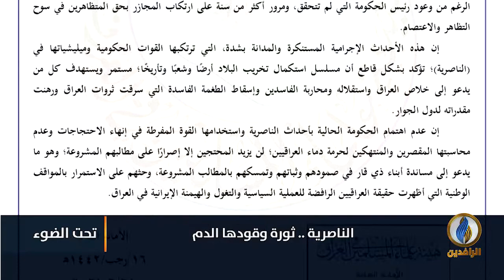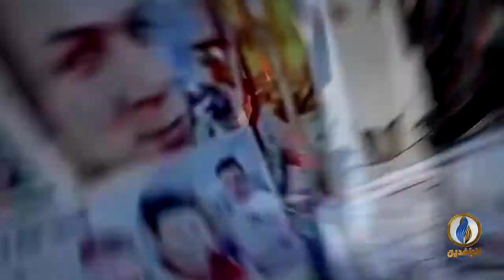تحت_الضوء | الناصرية.. ثورة وقودها الدم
ضيوف الحلقة:
نظير الكندوري - باحث سياسي
محمد الخياط - ناشط في تظاهرات الناصرية
كاظم ماجد - ناشط في التظاهرات من الناصرية

تقديم:
سمير أكرم